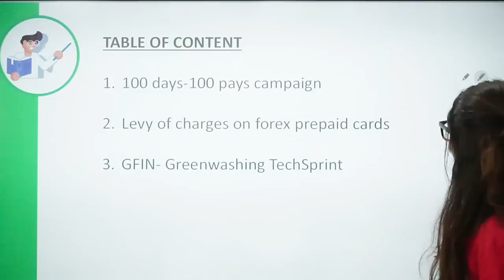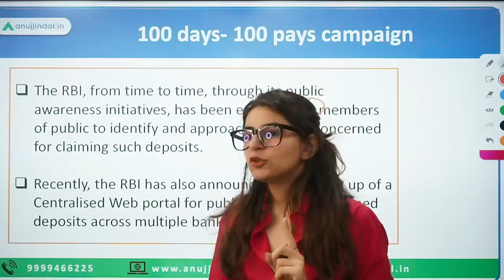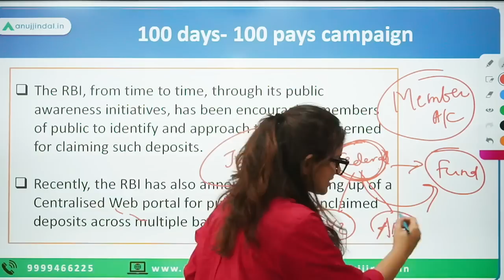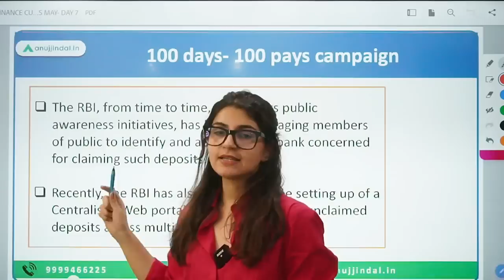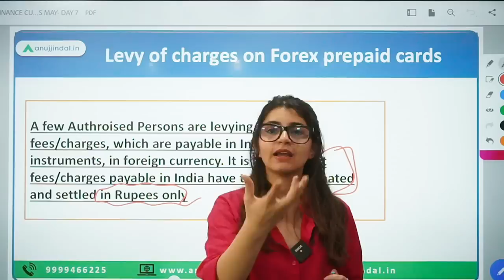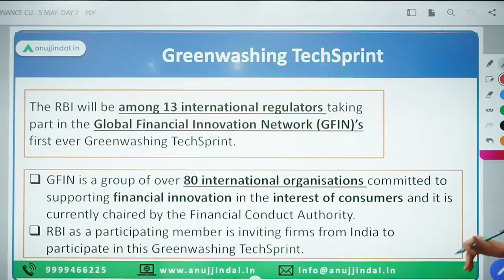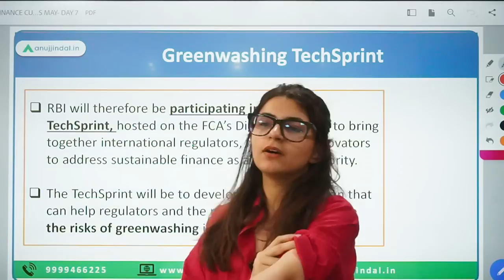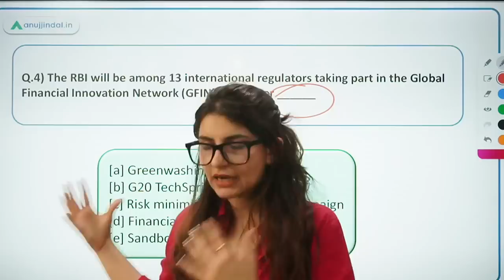RBI Grade B | RBI 24*7 Current Affairs | 100 days 100 pays campaign | May Day 7, 2023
Today will be an interesting day as we’ll study about 100 days 100 pays campaign, GFIN- Greenwashing TechSprint.